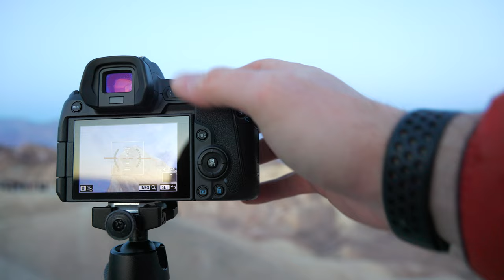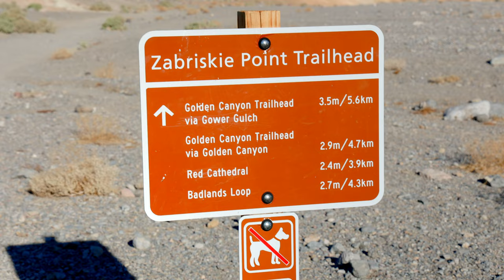Landscape Photography, Back Country Camping, and Hiking in Death Valley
More from my landscape photography camping adventure in Death Valley. Started with sunrise at Zabriskie Point then the Red Cathedral Summit hike, followed by sunset at the Mesquite Sand Dunes.

Zabriskie Sunrise - 0:00
Red Cathedral Summit Hike - 1:51
Mesquite Sand Dunes - 7:45